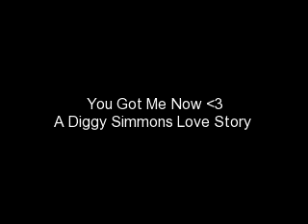(Season 3) You Got Me Now: A DS Love Story (Ep. 69)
Diggy's co-hosting 106&park tomorrow. andjhgfughuhguhfushfsfhdhIFHuihighkgjkgjfkgjikgjojioerjigtifjssadnfkj
*Diggy's POV*
I hated the way I had left things with Nia. It was just really intense in there and I needed to get out. I felt horrible for calling her a bitch. I thought about everything she said. Did I really neglect her and Danielle like she said I did? I don't know. I just needed to get my thoughts together. Having studio time would definitely help.

I pulled up to the studio and went in. I immediately went in the booth and started doing my thing. It helped a little, but not much. Usually when I had a problem I would go to the studio, record, and have some clearer thoughts by time I was done. Not this time though. I just couldn't stop thinking about the argument.

"Aye cut the music," I said. Black cut the track off. "What's wrong Digg?" he asked. "I'm just not feeling it today. I don't know. Let's just take five." I walked out of the booth, just as someone walked into the studio wearing a dark hoodie.

"This is a private session. You can't be here," Black told the person. He just continued to walk around the studio. "I'm serious man. You gotta get out," he said again. The guy looked at us. "Man whatever," he said, still ignoring us. I sighed. "Look we don't want any problems. You're not supposed to be in here. I don't wanna have to call security so why don't you just leave and no one has to know you were here," I said. The man looked at me with angry eyes. "What the hell did you just say?" he asked reaching into his pocket.
*Nia's POV*
I had just put Danielle down for a nap. I went and got in my bed and stared up at the ceiling. Diggy and I were arguing. He never helped out with Danielle anymore and now he was about to leave us and go on tour all summer, while I was at home with Danielle by myself.

The hot tears streamed down my face. I felt horrible about the whole fight. Maybe I had overreacted. He was only gonna be gone for 3 months. Three long months. My eyelids were getting heavy. I fell asleep with a million thoughts running through my head.

My eyes popped open. My phone was ringing. I fumbled for it and answered. "Hello?" I mumbled into the phone. "Nia, it's Spin. Black just called me and said that he's at the hospital." I furrowed my eyebrows. What did that have to do with me? Then I realized what he meant. Diggy had went to the studio. With Black. My heart started pounding. "Oh my- Spin is Diggy okay? Please tell me he's alright. Please Spin PLEASE!" I pleaded into the phone.

I heard Spin sigh, his breath shaky. "Black said Diggy got stabbed."
I just realized how short this was. *Kanye shrug* Ohhh well.
Text DIG to 79922! And watch Diggy co-host 106&Park tomorrow at 5pm EST!